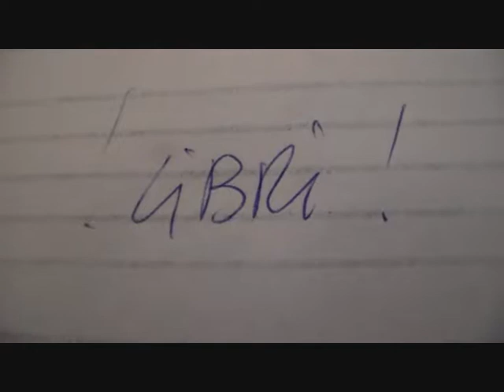Chitarra - Un metodo per l'apprendimento - 5. I libri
Sugli esercizi tecnici che via via vi proporrò, chi di voi vorrà, potrà mandarmi dei video che potrò visionare - e ove è il caso - correggere, per farvi crescere nella pratica di quel difficile ma affascinante strumento che è la chitarra.